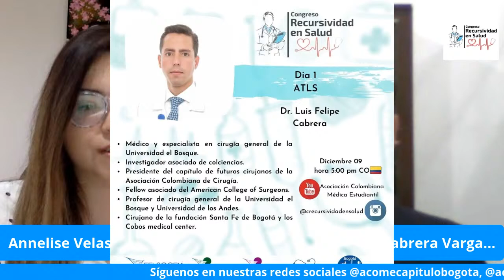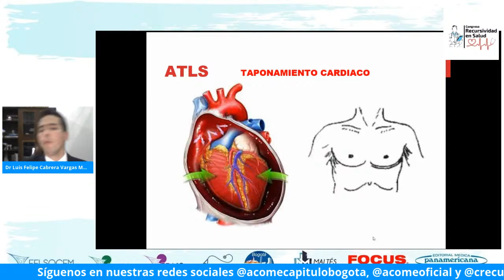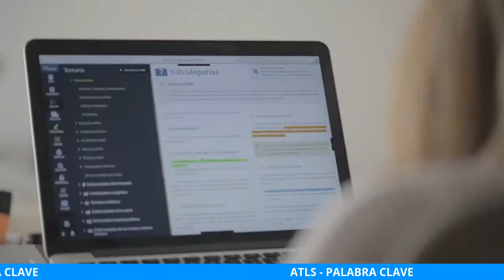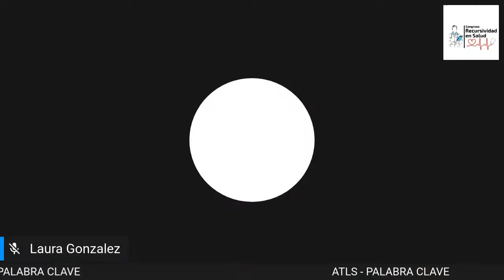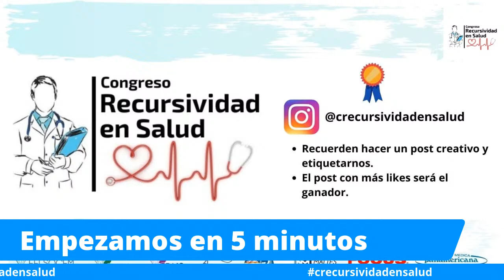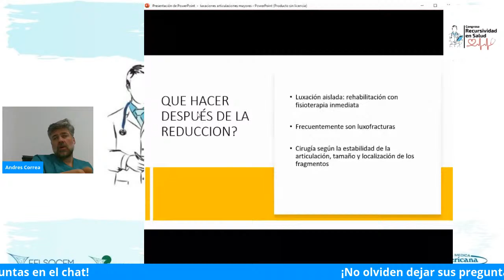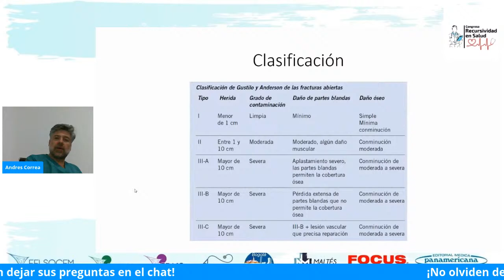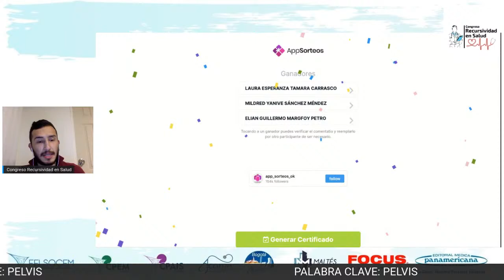I Congreso de Recursividad en Salud-Día 1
Bienvenidos al I Congreso de Recursividad en Salud de ACOME

Del 9 al 12 de Diciembre a partir de las 5 pm hora Colombia

DIA 1:
Primer bloque: Cirugía General - Dr. Felipe Cabrera y Dr. Mauricio Pedraza

Segundo bloque: Ortopedia - Dr. Andres Correa

DÍA 2:
Bloques 3 y 4: Ginecología y Obstetricia - Dra Liliana Bandera

DIA 3:
Quinto Bloque: Neurocirugía - Dr. Jorge Aristizabal

Sexto bloque: Medicina Interna - Dr. Duran

DÍA 4:
Séptimo Bloque: Toxicología - Dr. Javier Rodríguez, Dr. Andres Olaya y Dra. Yamile Sierra